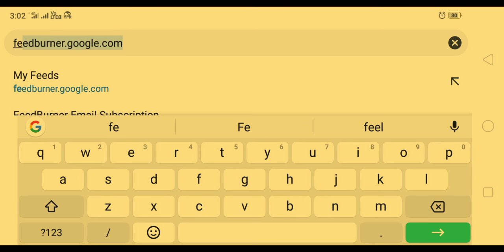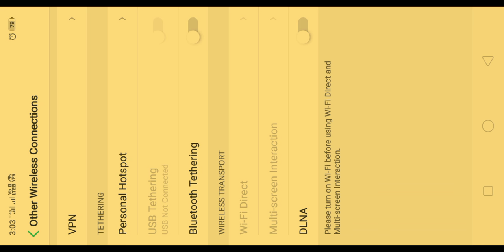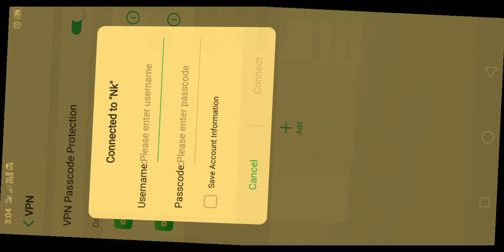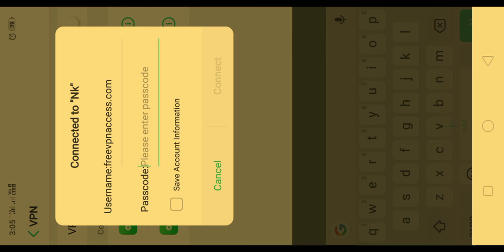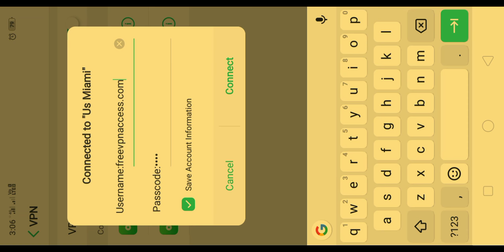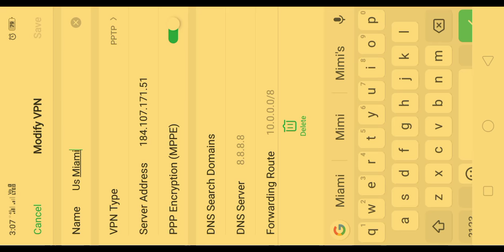How to cannect VPN without any apps by me